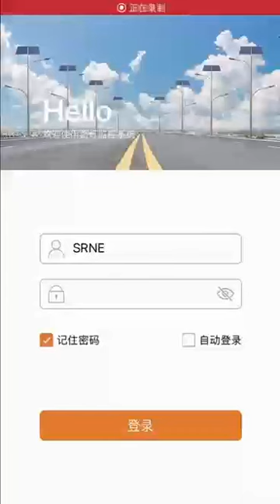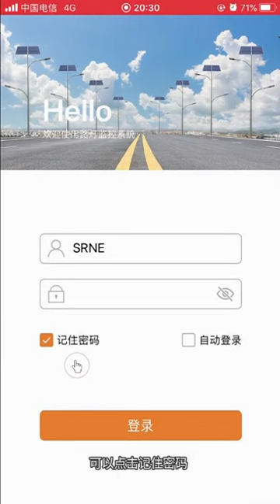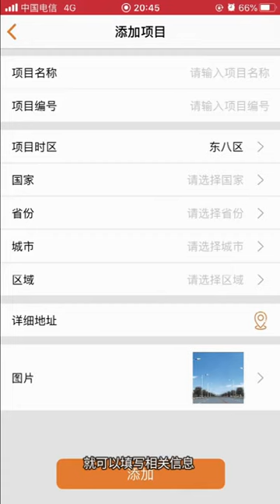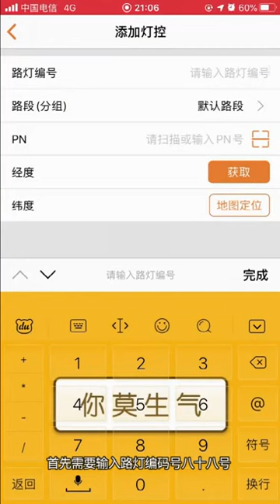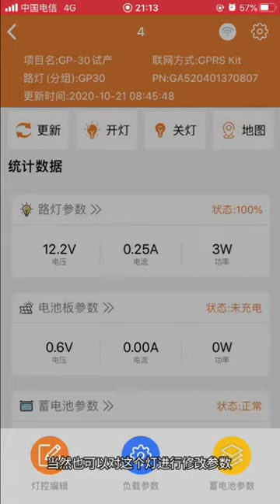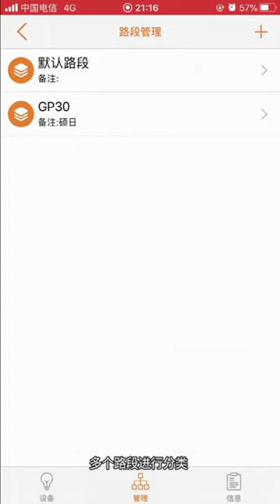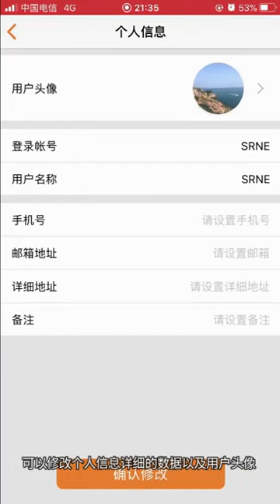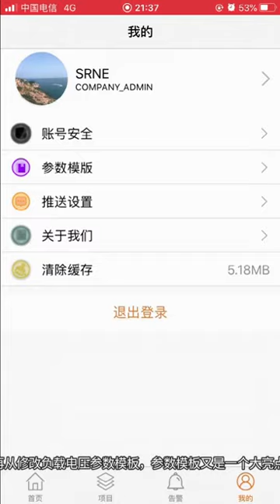How to operate Smart Solar Street Light Remote Monitoring System-Instruction Manual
Welcome to Cmoonlight! In this instructional video, we guide you through the process of operating our Smart Solar Street Light Remote Monitoring System. Designed for ease of use and enhanced functionality, our remote monitoring system allows you to control and monitor your solar street lights with convenience and precision.

Why choose Cmoonlight for your smart solar street lighting needs?

Advanced Technology: Our Smart Solar Street Light Remote Monitoring System utilizes cutting-edge technology to provide real-time monitoring and control of your solar street lights, ensuring optimal performance and efficiency.

Convenient Operation: With our intuitive instruction manual, operating the remote monitoring system is easy and straightforward. Whether you're adjusting brightness levels, scheduling lighting times, or monitoring battery status, our system puts control at your fingertips.

Enhanced Efficiency: By remotely managing your solar street lights, you can optimize energy usage, detect and address issues promptly, and maximize the lifespan of your lighting system, resulting in significant cost savings and environmental benefits.

Customized Solutions: Our smart solar street lighting solutions are fully customizable to meet your specific needs and requirements. Whether you're lighting up urban streets, pathways, or rural areas, our system provides tailored solutions for every application.

Empower your outdoor lighting experience with the Smart Solar Street Light Remote Monitoring System from Cmoonlight.

to explore our full range of smart solar street lighting solutions and discover why Cmoonlight is the preferred choice for quality and innovation in outdoor lighting.